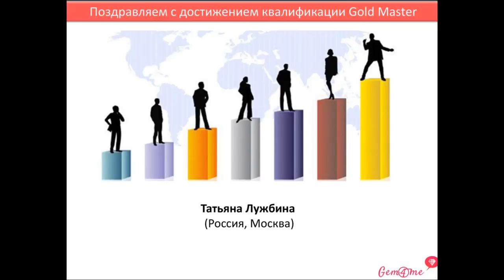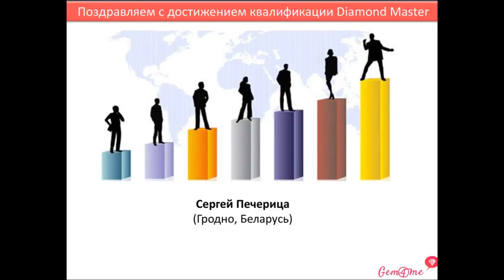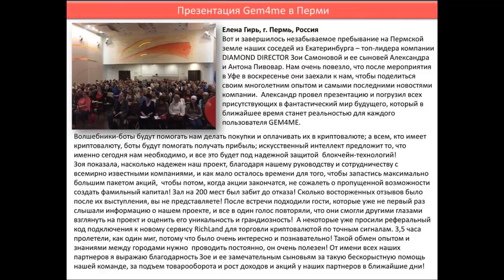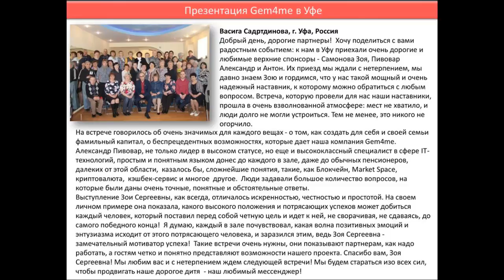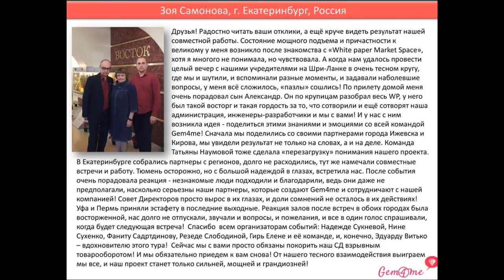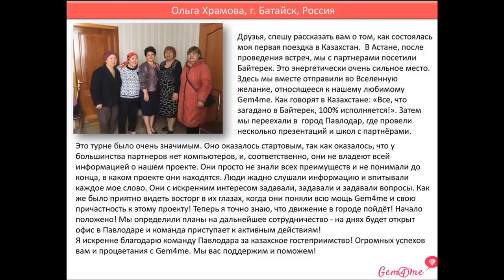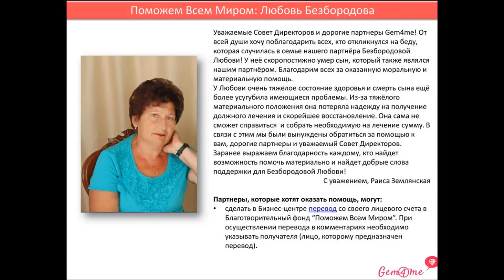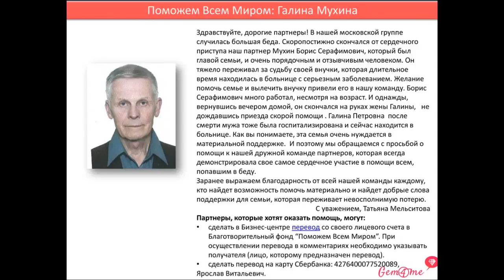23.04.18 Новости от Натальи Аршавской – 22 мин